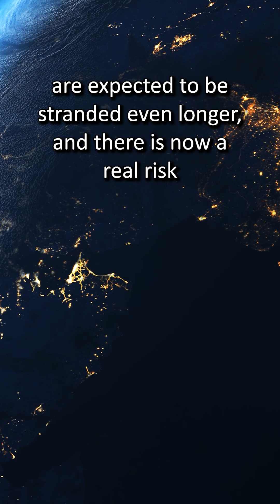Starliner is embarrassing for Boeing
🚀⛔In this video, we break down the major challenges faced by Boeing's Starliner spacecraft during its latest mission to the ISS. From helium leaks to thruster failures, discover how these problems emerged and what they mean for the future of Boeing’s space program. Some engineers believe these issues should have been caught earlier—was this avoidable? Watch to find out!